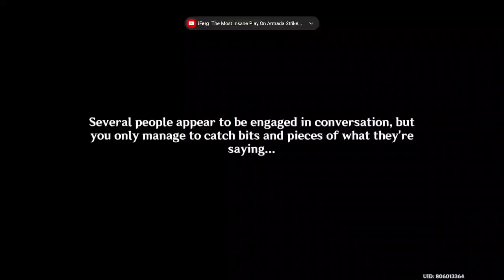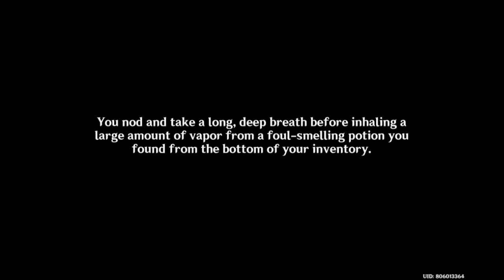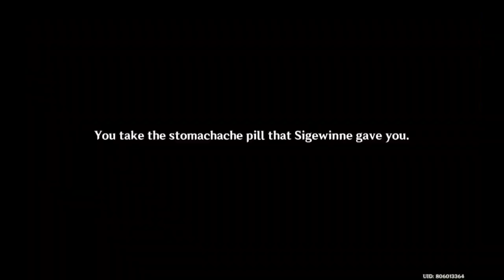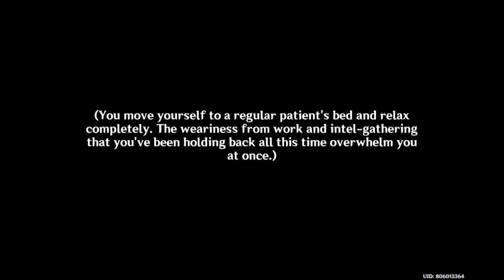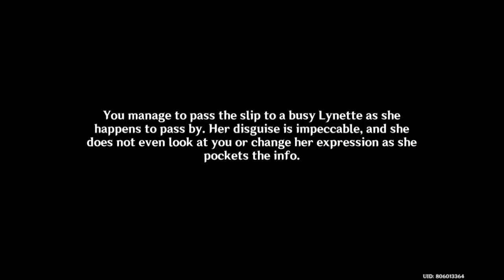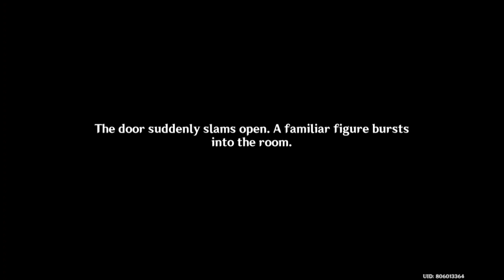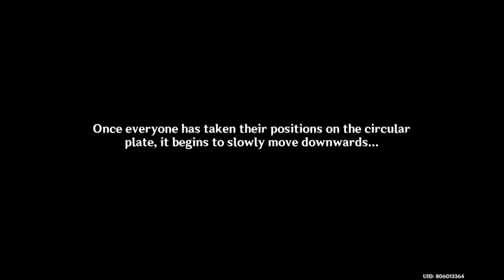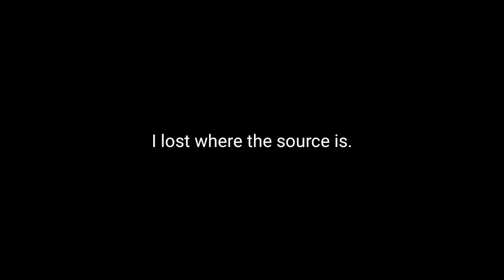The plot thicken| The ONE Qiqi pt 4